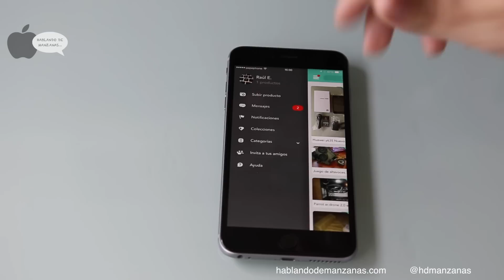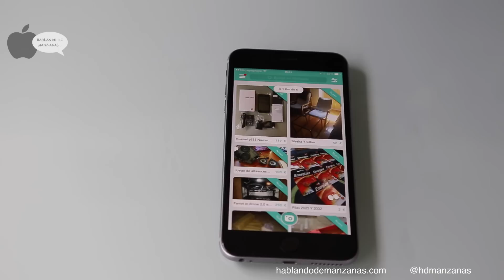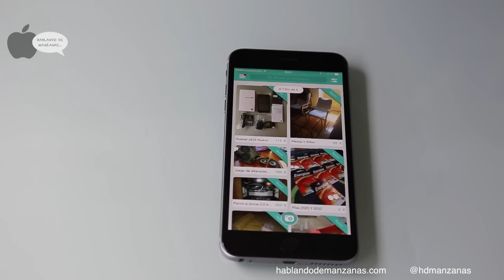Solución a los fallos de las aplicaciones de terceros en iPhone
En ocasiones las aplicaciones de terceros como Whatsapp, Wallapop, Segundamano, Wunderlist, Twitter o Facebook, entre muchas otras, pueden tener problemas de comportamiento como que no aparece el teclado, o los mensajes no se muestran bien... y quizás a veces sea muy complicado su uso ya que no funcionan bien. En este video os contamos cómo podéis solucionar estos problemas vosotros mismos de una forma rápida y sencilla en unos pocos pasos.